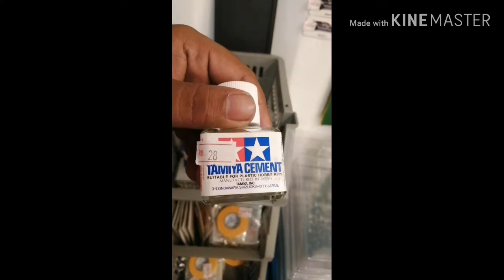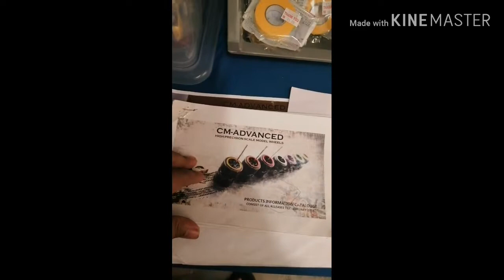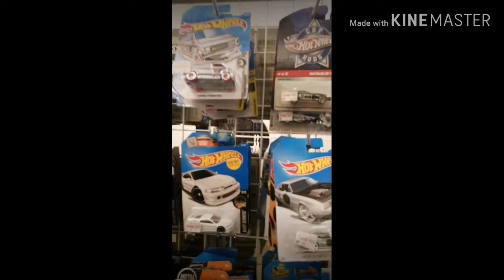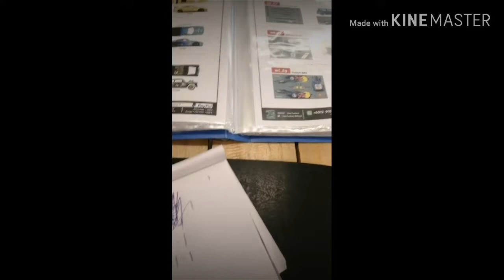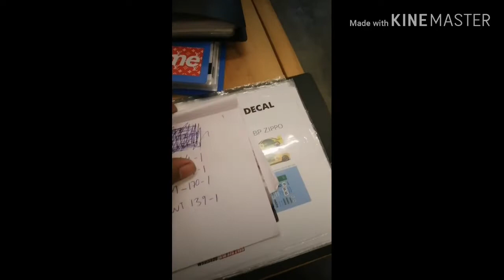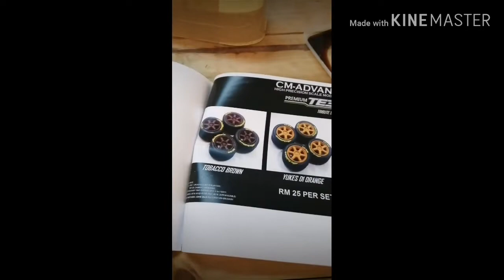Bob_projet custom : cari bahan untuk custom..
Sebarang tempahan custom dan pembelian hotwheels boleh ke facebook dan istagram aku.